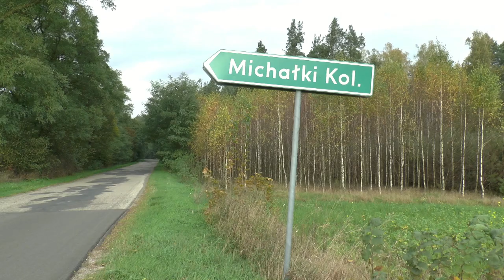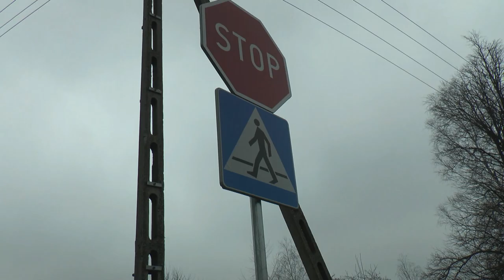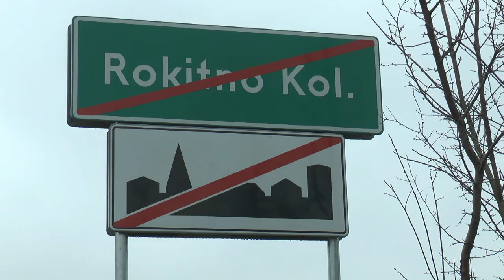Nowa nawierzchnia w Rokitnie Kolonii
W 2020 roku w Rokitnie Kolonii została wykonana modernizacja drogi i pojawił się oczekiwany asfalt.